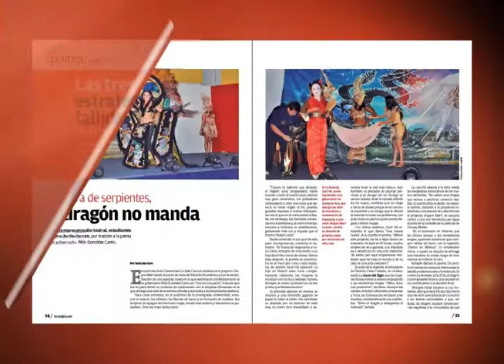Luces del Siglo 508 SPOT TV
LDS 508 del 30 de junio al 6 de julio del 2013
Saquea Borge finanzas municipales.Políticos intocables. Reprueban a Auditorías Superiores. Especulan con computadoras escolares. Siembra Borge el terrorismo. Cronograma del terrorismo electoral. Se configura nuevo delito electoral. Infiltra PRI las casillas de Cancún. Solidaridad, la caja chica de Borge. Las tres estrategias fallidas de EPN. Trato digno para las islas. De los bienes raíces al Congreso. En tierra de serpientes, el dragón no manda.